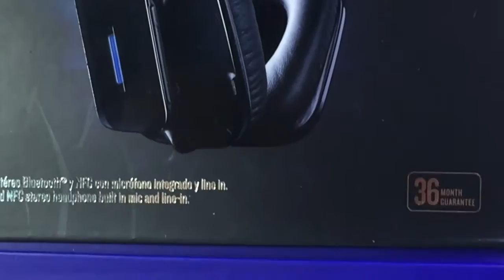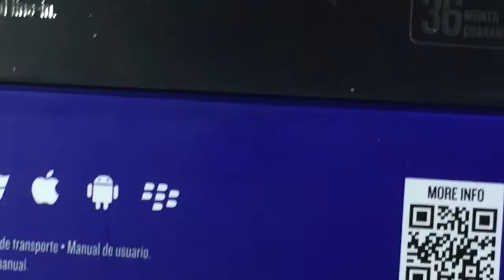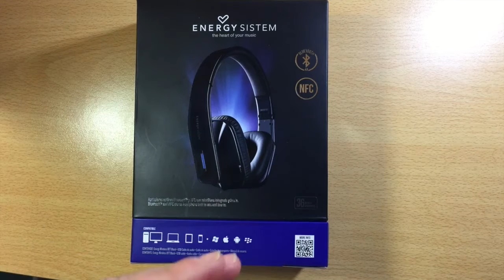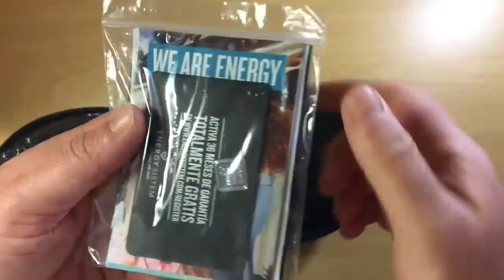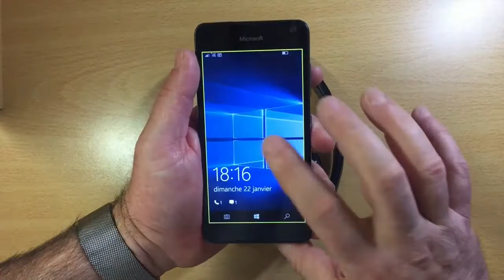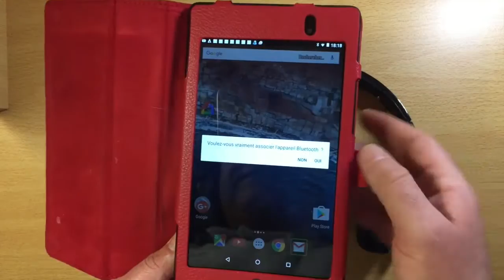Présentation Du Casque Wirleiss Energy Sistem BT7 Black Compatible Mac Iphone Android Bluetooth NFC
Bonjour à tous ici un casque NFC contestable Bluetooth 4.0 porté de 10 mètre compatible toute plate-forme très puissant avec un son irréprochable l'Energy Sistem BT 7 est un cas livré avec une housse de transport très solide pour le transport un casque de très bonne qualité sonore que Hardware je vous le conseil allez le tester pour vous rendre compte de son efficacité sonore merci d'avoir visionner cette vidéo et abonne toi à ma chaîne pour continuer l'aventure .